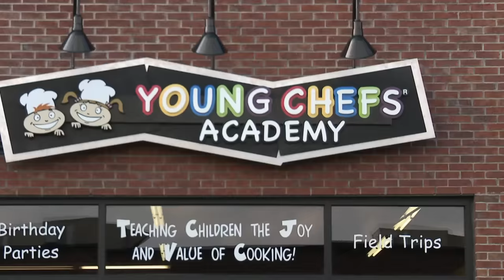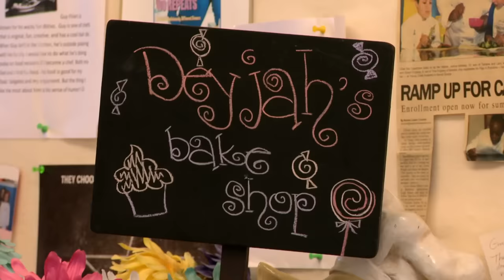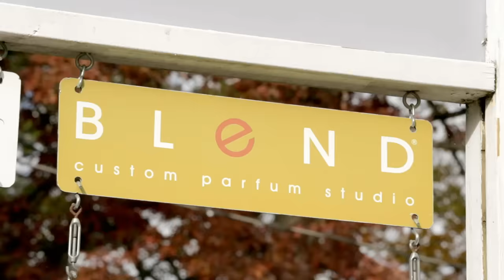Best of Deyjah Harris Throughout the Years (Compilation) | T.I. & Tiny: Friends & Family Hustle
Watch T.I.’s daughter, Deyjah, grow up through her years on T.I & Tiny: The Family Hustle.